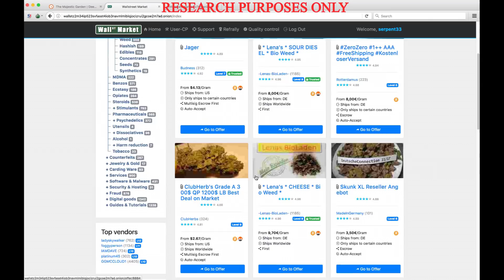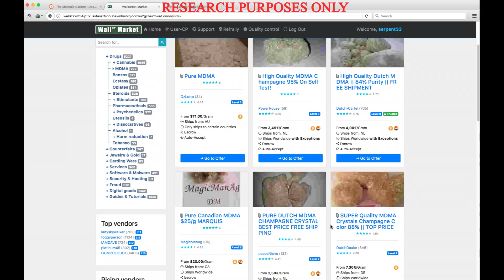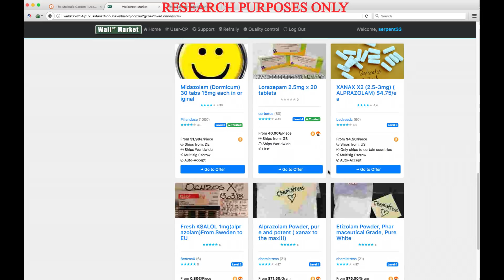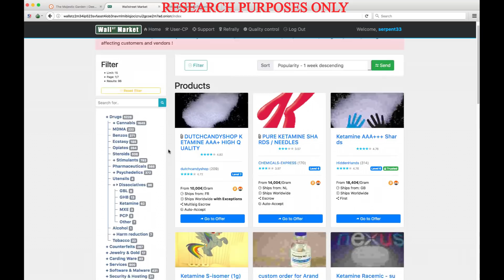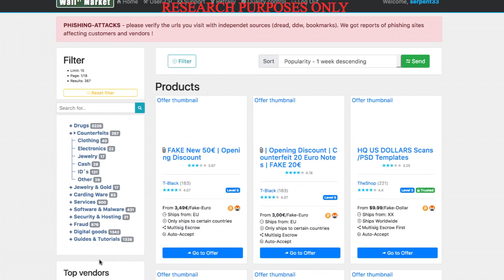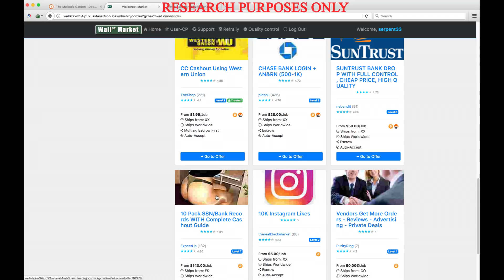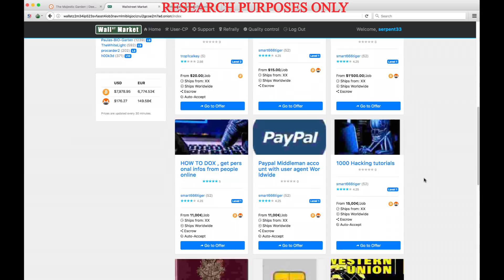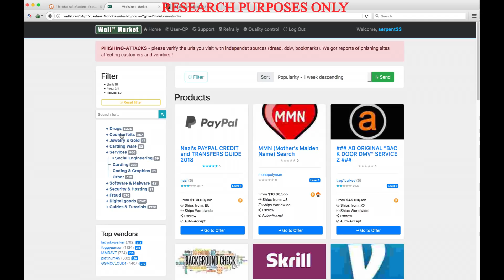What can you find on the deep web? | DRUGS | FRAUD | STEROIDS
Today, we will be looking into the deep web and everything that you can possibly find in it. Specifically, we will be exploring an online marketplace that goes by the name of Wallstreet marketplace.

stuff WAS ENTERTAINING ASF